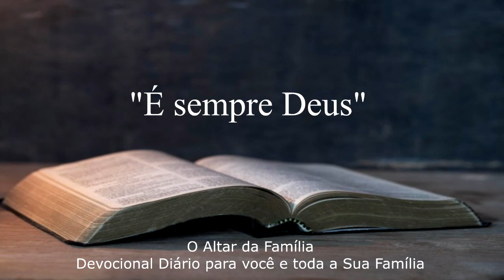08.02.2024 “É sempre Deus"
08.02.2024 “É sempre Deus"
Leitura Bíblica: João 12 - 49 e 50
Mensagem: Os Filhos de Israel 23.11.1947 Parágrafo 63

Quarta-feira as 19:30
Sexta-feira as 19:30
Domingo as 18:00

Avenida Euzébio Varaldo n° 5 - 36
Terça-feira as 19:30
Sábado as 19:30

Nosso Canal no Youtube:
Youtube.com/tabernaculodossantosdepresidenteepitacio

Facebook.com/tabernaculopresidenteepitacio